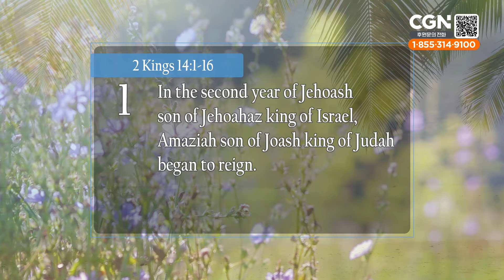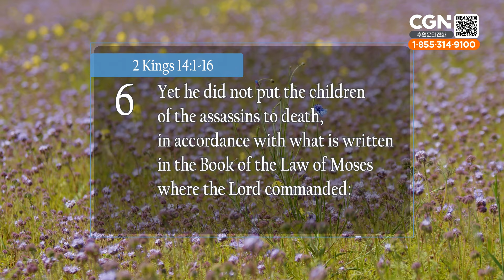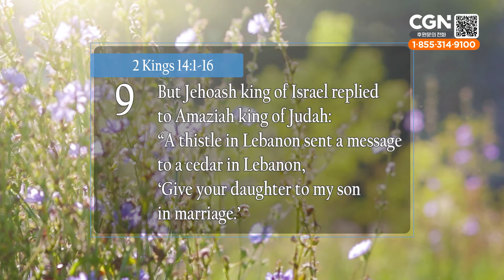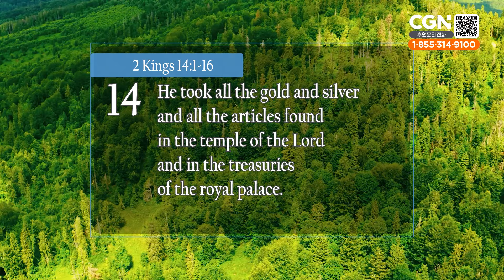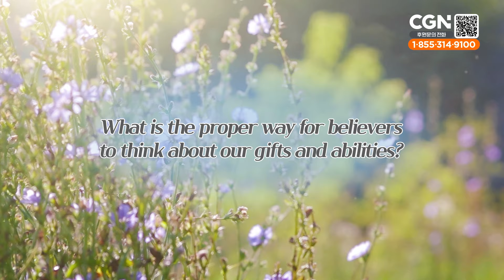Faithfulness and Foolishness (2 Kings 14:1-16) Living Life 07/21/2024 Daily Devotional Bible Study